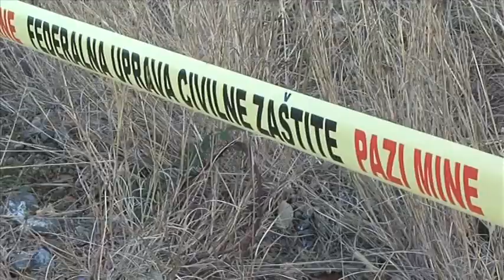061118 deminiranje pribitkovici 3 web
U Banovićima je, u okviru projekta "Gornji Pribitkovići 3", izvršena primopredaja deminiranog terena površine oko 34 hiljade kvadratnih metara. Završetkom deminiranja mještanima Seone, između ostalog, omogućeno je normalno snabdijevanje vodom sa ovog područja.

Snimatelj i montaža: Edin Kovačević